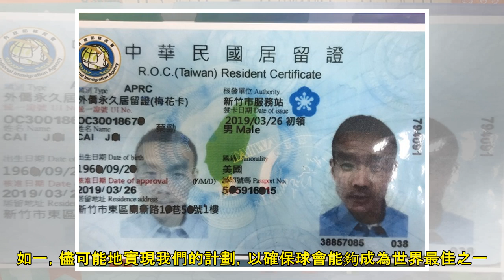挑戰就是生活的意義 國米新帥願重塑藍黑榮光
在離開車路士一年後，關於干地前途的無數猜測終於塵埃落定。本週，這位前祖記教練重返意甲賽場，接替史巴列堤成為了國際米蘭的新任教練。       自2009-10賽季之後，藍黑軍團就再沒能染指過聯賽冠軍，...